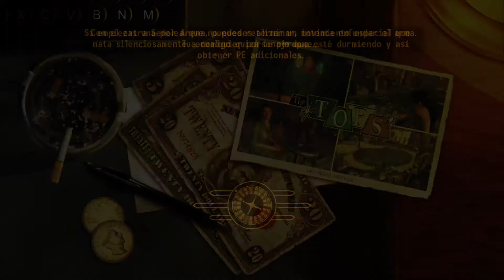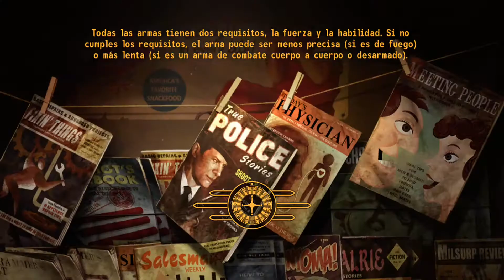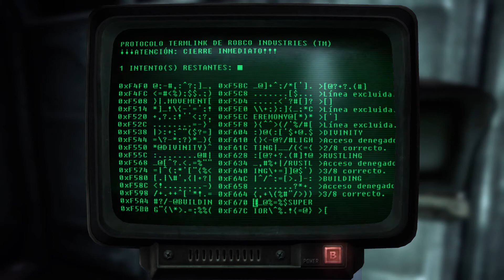Fallout New Vegas #20 Hurry On Sundown Fallout